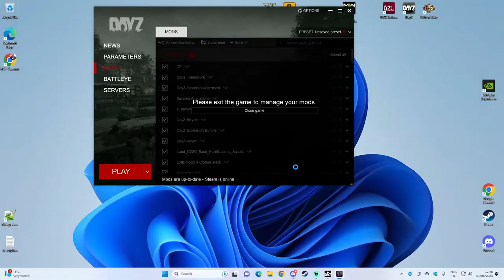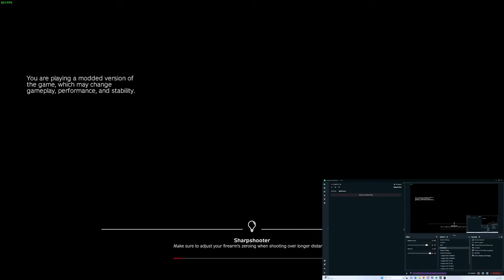Давай играть Dayz Hardcore Server Pervak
valoda(LV)/язык(Russ)/language(Eng)/język(PL)

My PC:
- Central Processing Unit (CPU): Ryzen 9 7950x
- Motherboard: ASUS AMD Ryzen ROG STRIX B650E-F GAMING WIFI AM5 PCIe 5.0 ATX Motherboard
- Memory (RAM): Corsair DOMINATOR Platinum RGB Black 32GB 5600MHz DDR5 32Gb (2x16)
- Graphics Processing Unit (GPU): Palit GeForce RTX 3090 GameRock
- Power Supply Unit (PSU): Corsair RMx SHIFT Series 1000W PCIe 5.0 ATX3.0 80+ Gold Fully Modular Power Supply/PSU
- System cooling: be quiet! 240mm Pure Loop 2 FX Intel/AMD CPU Liquid Cooler
- Storage: M.2 Samsung 990 PRO 1TB M.2 PCIe 4.0 NVMe SSD/Solid State Drive
- Case: Tbe quiet! Black Pure Base 500 FX Windowed ARGB PC Gaming Case
- Headset: focusrite scarlett 2i2
- Mic: focusrite scarlett 2i2
- Monitors: MSI G271 27" 143.85Гц 1920х1080 + ASUS VX279 27" 65Гц 1920x1080